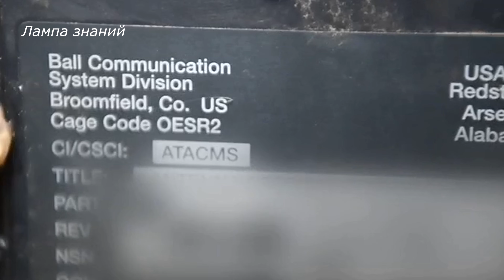Россия начала изучать баллистические ракеты ATACMS Украины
В России начали изучать украинские оперативно-тактические ракеты ATACMS американского производства, техническая информация о них в ссылке на видео в комментариях к ролику. Изучаются три лазерных кольцевых гироскопа, помогающих системе наведения удерживать ракету ATACMS на заданной баллистической траектории и GPS-антенна обеспечивающая коррекцию на первичном и конечном участке полета ракеты.
По заявлению технического специалиста «Мы можем анализировать работу систем ракеты на всем этапе траектории полета. Базу коррекции, на сколько она может корректироваться». Подробности в видео.